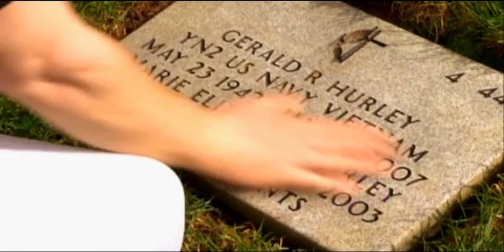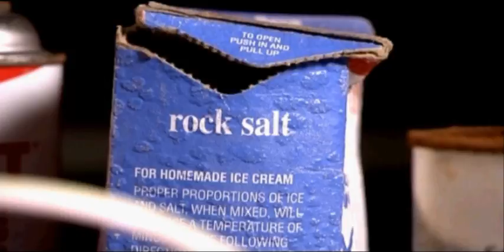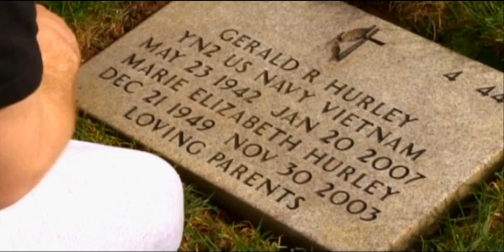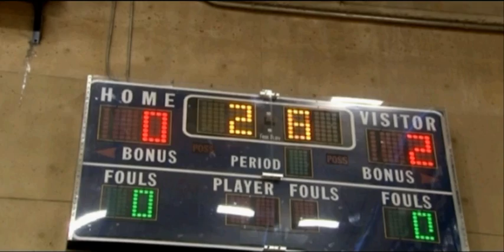Getting Off The Mat - Richard Jensen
The story of wrestler Richard Jensen fighting his addiction while achieving his dreams.